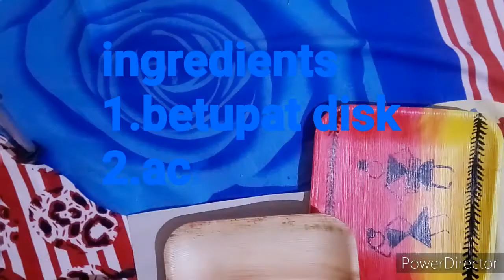WARLI painting on betupat disk // warli art//wall Decor idea// very easy idea😍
Warli painting on betupat disk
Paint by acrylic paint😍it's very easy to make and decorating wall🤗🤗